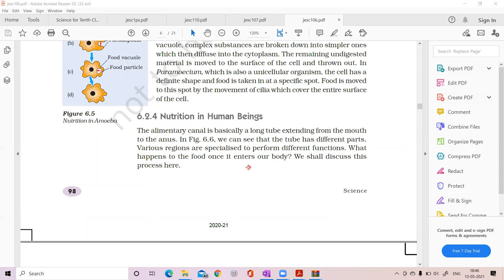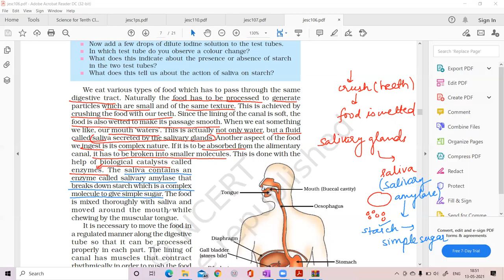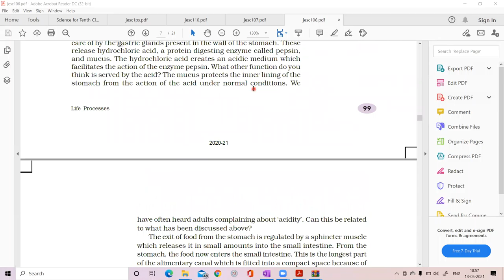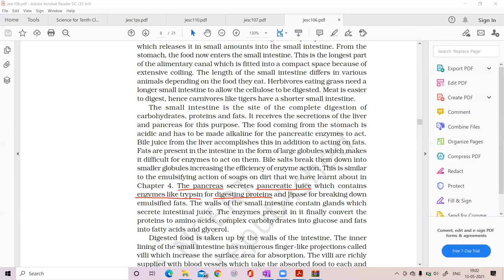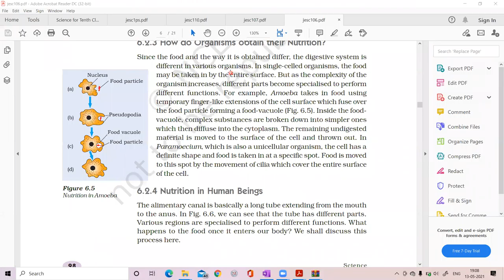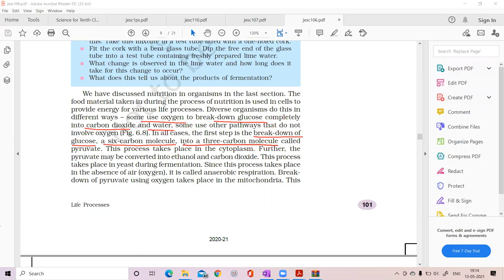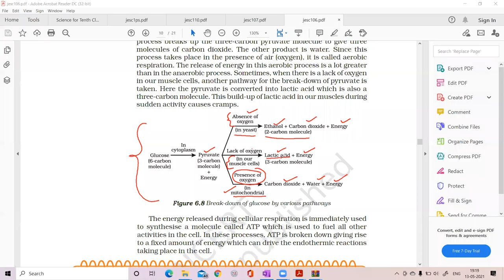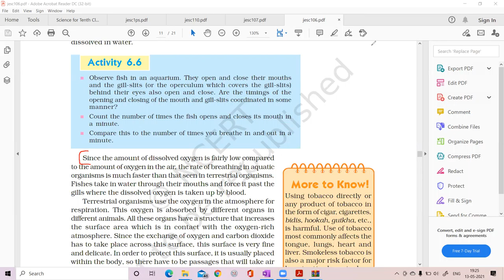Class 10th | Biology | Life Processes | CBSE | Lecture-2